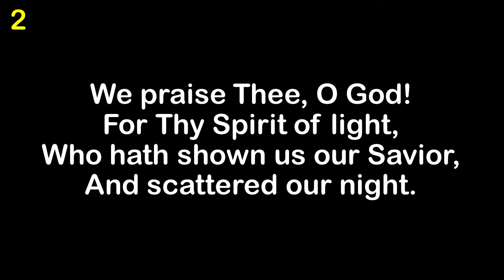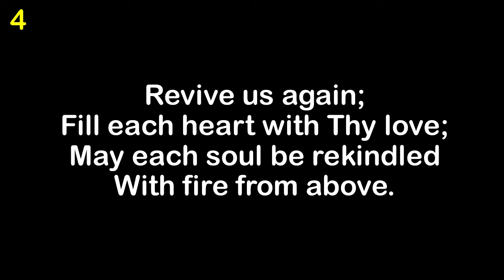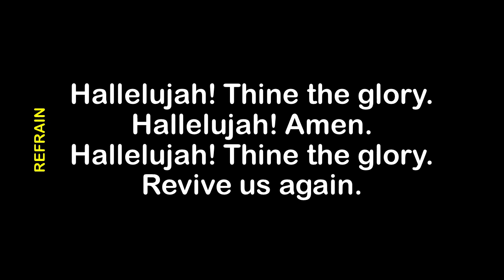Revive Us Again